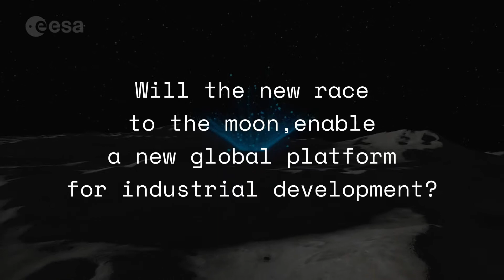Is the moon the ultimate platform for global collaboration and industrial innovation?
A new race to the moon is on!

NASA, ESA, JAXA, ISRO, CNSA and others, including private companies like iSpace, PTScientists and SpaceX, they all have a clear moon strategy, and it is happening right now.